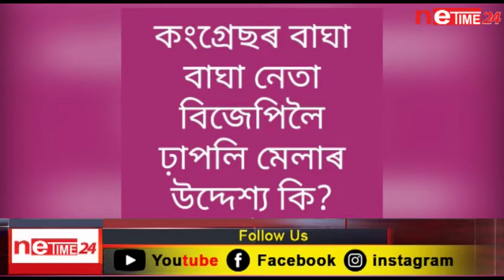কংগ্ৰেছ আৰু এ.আই.ইউ.ডি.এফৰ মিত্ৰতাৰ ক্ষেত্ৰত কি ক'লে ধিঙৰ বিধায়ক আমিনুল হাজীয়ে।চাওঁক আমাৰ প্ৰতিবেদন।